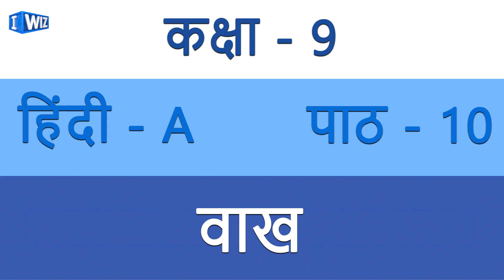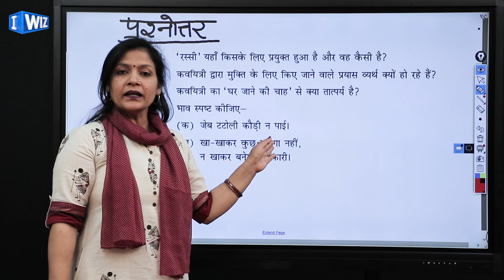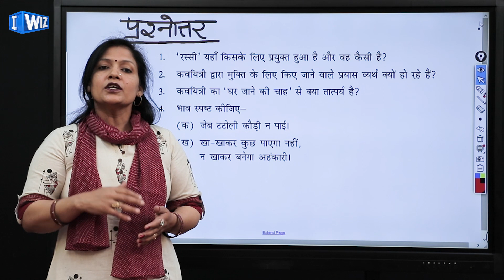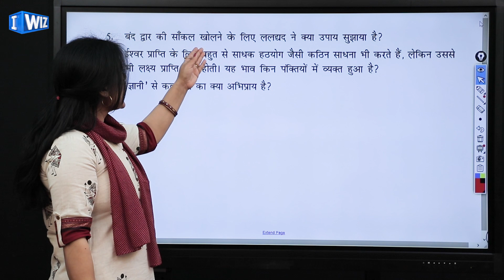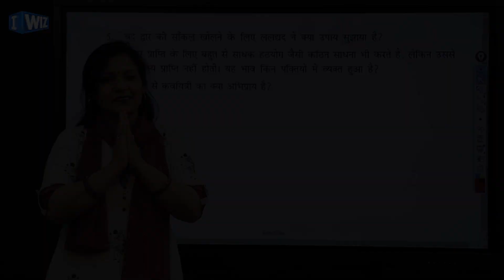Vaakh वाख | Class 9 Hindi | NCERT | Questions and Answers | CBSE | Laldyad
This Hindi video for Class 9 of the Chapter- Vaakh वाख is Part 4 about Questions and Answers to the Chapter and will let you ace your examination.

For Class 9th Hindi Book taught by Anju Sharma, for IWIZ Education Channel